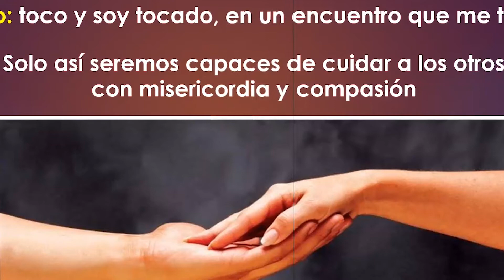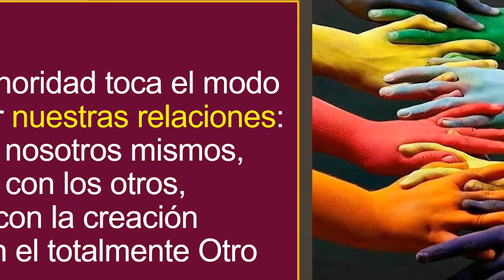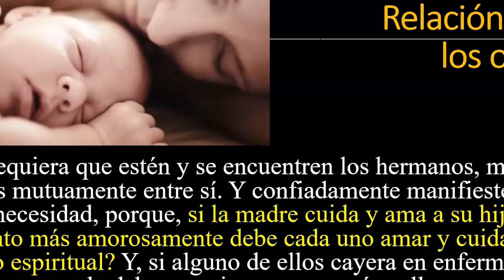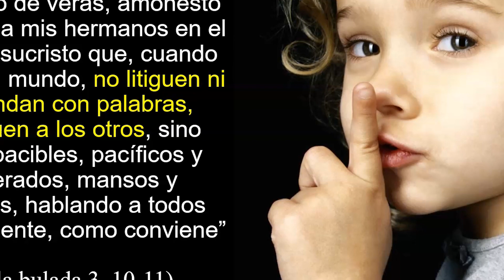Semana Franciscana - La Minoridad Segunda Sesión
Desde Roma nos saluda Fray Carlos Salto OFMCap quien nos comenta acerca del rol de la Minoridad

En la Semana Franciscana te invitamos a participar del Conversatorio:
"El rol de la Minoridad en el cuidado integral"
11:00 am